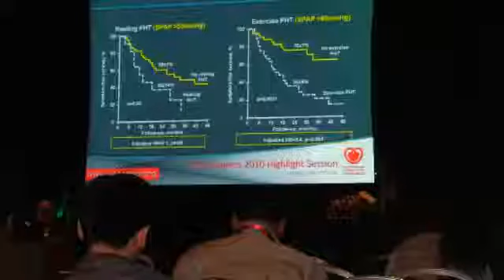ESC Global Scientific Activities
European Society of Cardiology - The ESC presents scientific sessions at congresses outside of Europe, presenting recent cardiology findings, studies and courses from it's member countries.